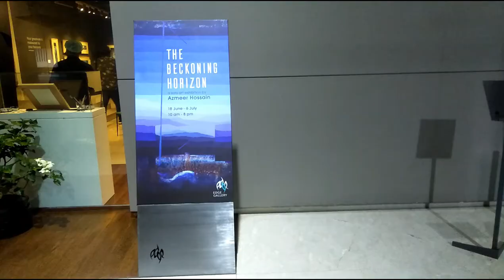AZmeer hossain Artist # Edge Gallery Exhibition # The Beckoning Horizon # Part 1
GRAND OPENING
 a solo art exhibition
    by
 Azmeer Hossain
at   Gallery EDGE.